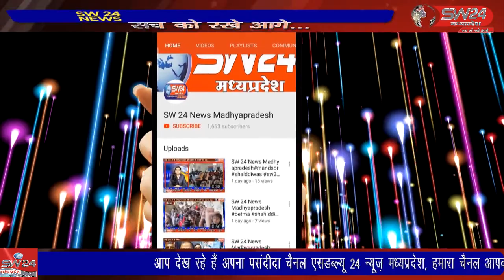SW 24 News Madhyapradesh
ujjain उज्जैन बड़नगर चामलेसबर मंदिर के पास नदी के ऊपर पुल बना हुआ है लेकीन यह पुल खराब हो चुका है और बड़े-बड़े गड्ढे हो जाने की वजह से प्रतिदिन यहां पर आने जाने के दौरान लोग परेशान हो रहे हैं